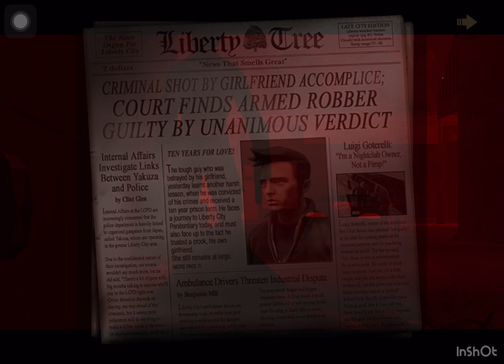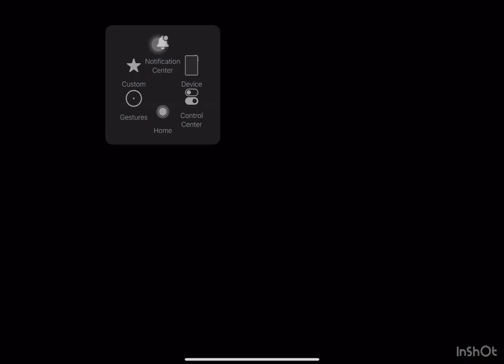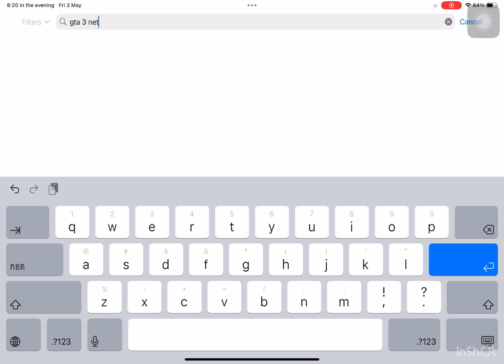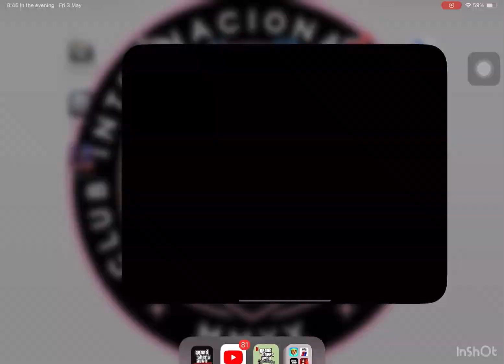How to download GTA 3 with Netflix.